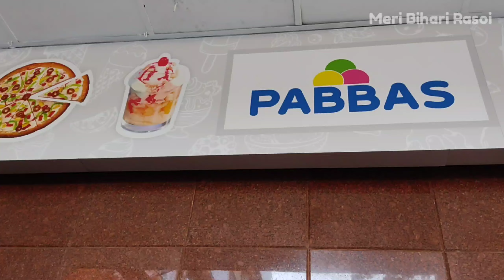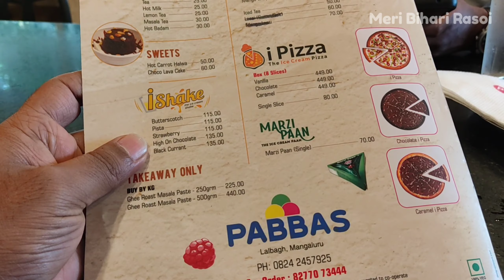PABBAS Icecream shop in Mangalore | Pizza icecream in Mangalore trip day 1 chapter 2 MeriBihariRasoi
Mangalore trip
PABBAS icecream
Mangalore trip day 1
places to visit in Mangalore
best place to visit in Mangalore
how to plan for Mangalore trip
best icecream shop in Mangalore
best icecream shop
pizza icecream